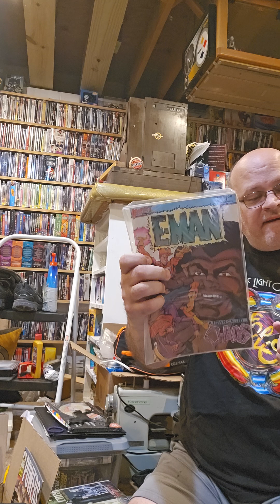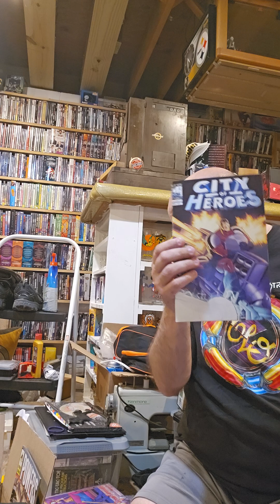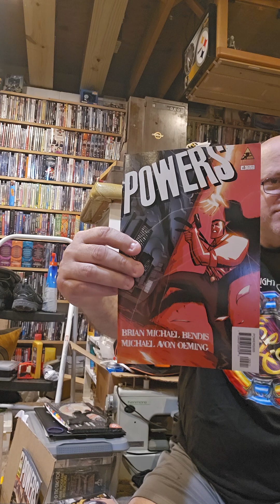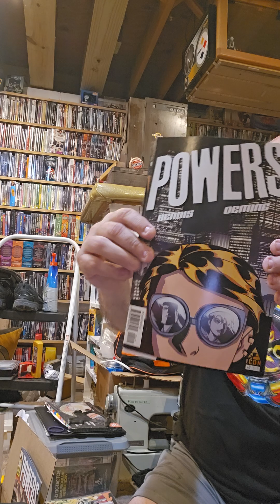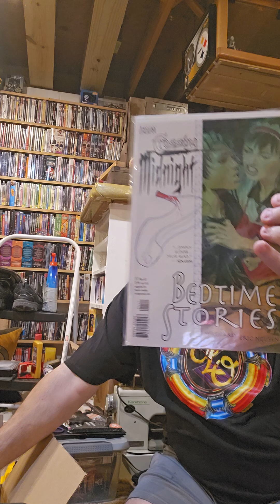Unboxing 9/24/24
Temu order
Masks:
Spider-man
Miles Moralas
Black Cat Eye Mask
Lone Ranger Mask
Black Mask for over head
Pins
Gogrew toothpaste head

Comics.